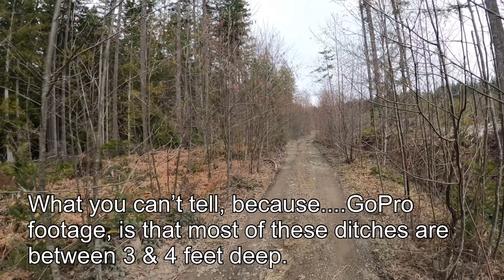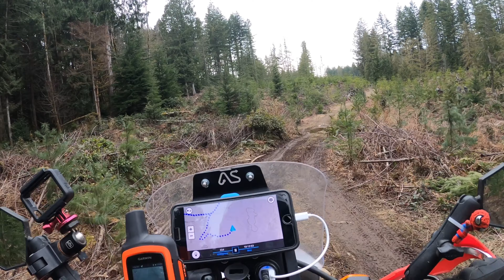Perfect Exploring Companion...the Honda CRF250L - DUALSPLORING Van Isle. S1 Ep.4